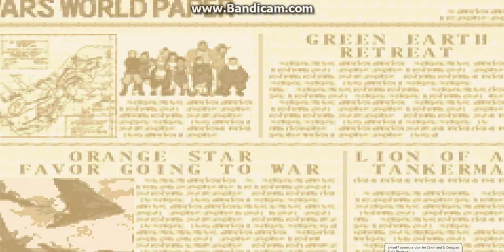Advance Wars 2 : Black Hole Rising - Orange Star - Mission - Cleanup